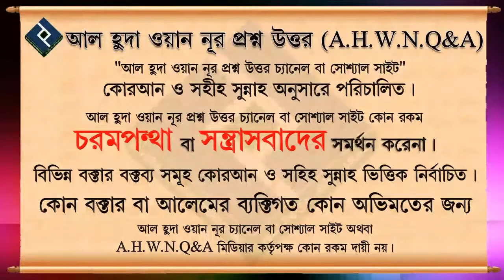মৃত্যুর সময় তালকিন কি শুধু লা ইলাহা ইল্লাল্লাহু ᴴᴰ┇শাইখ মোহাম্মদ রাশীদ আহমদ